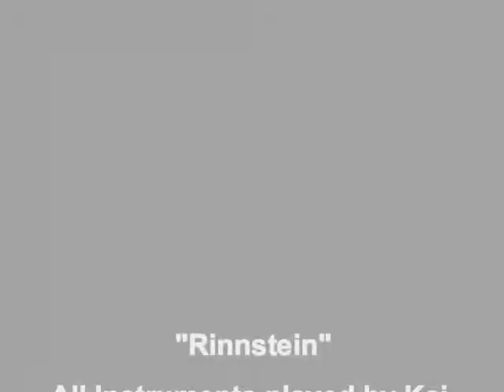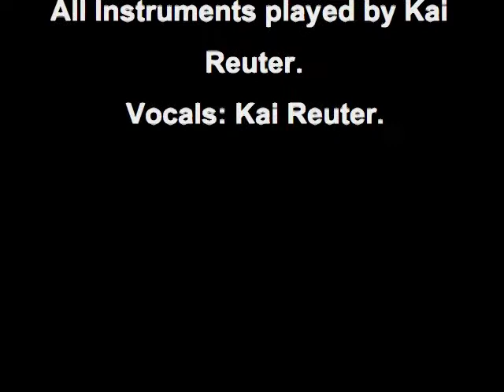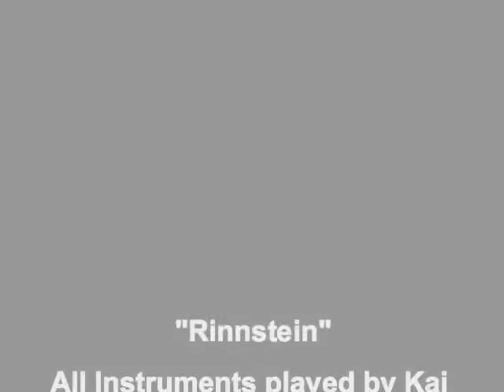"Rinnstein" (Geschepielt von: "Blutgerinsel & Die Coronar-Früchtlinge")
"Rinnstein"...Ein Titel meiner neuen One Man "Band" "Blutgerinsel & Die Coronar-Früchtlinge". Und nicht vergessen: Stay shaved!!